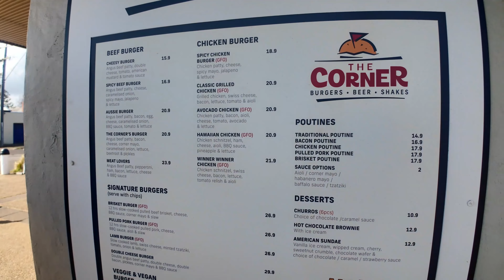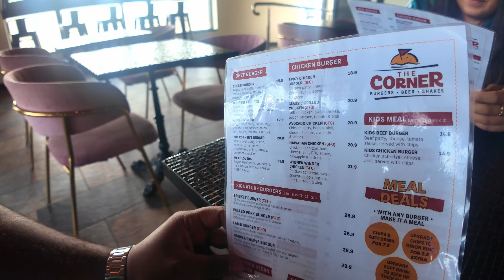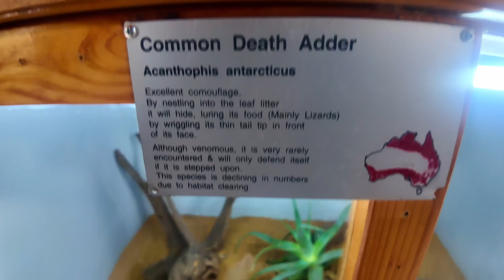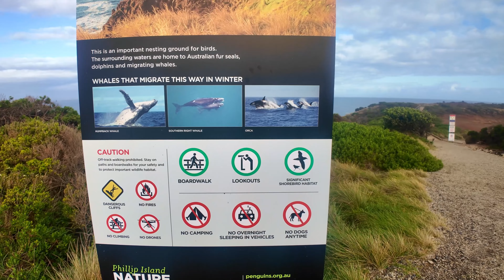PYRAMID IN AUSTRALIA 🇦🇺 !!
Philip Island
Penguin Parade: Philip Island is famous for its Penguin Parade, where little penguins, the world’s smallest penguin species, waddle ashore at sunset. It’s a must-see attraction, with dedicated viewing platforms for visitors to watch these charming creatures return to their nests.

Motorsports Hub: The island hosts the Phillip Island Grand Prix Circuit, an internationally renowned venue for motorsport events like the MotoGP, Superbikes, and V8 Supercars, drawing enthusiasts from around the world.

Seal Rock Colony: Just off Philip Island’s coast lies Seal Rocks, home to one of Australia’s largest fur seal colonies. You can spot these playful seals by taking a boat tour from the island.

Diverse Wildlife: Besides penguins and seals, Philip Island has a rich ecosystem with native Australian wildlife, including koalas, wallabies, and various bird species. The Koala Conservation Reserve provides an up-close experience with these iconic animals.

Beautiful Surf Beaches: The island is a popular destination for surfers, with famous spots like Woolamai Beach offering ideal waves. The beach is also known for its stunning pink granite formations and breathtaking coastal views.

Pyramid Rock Lookout
Stunning Coastal Views: Pyramid Rock Lookout offers panoramic views over Philip Island’s rugged coastline and the Bass Strait, making it a prime spot for witnessing the raw beauty of the ocean and coastline.

Unique Rock Formation: The lookout is named after the distinctive pyramid-shaped rock visible from the platform. It’s a fascinating natural feature formed over millions of years due to volcanic activity and erosion.

Wildlife Spotting: From the lookout, visitors can sometimes spot migrating whales during certain times of the year, as well as seabirds, making it a great spot for nature lovers and wildlife photographers.

Popular Sunset Spot: Pyramid Rock Lookout is a favorite place for sunset viewing on the island, with its elevated position providing a clear view of the sun dipping below the horizon, casting vibrant colors across the sea.